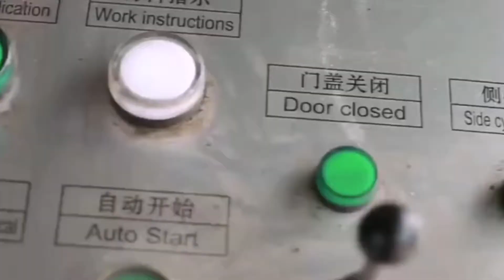Hydraulic Scrap Baling Press Scrap Metal Recycling Press For Sale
1.Fully automatic waste cardboard box/OCC/ONP baling press machine,
2.Vertical carton box baling machine, plastic pet bottles compress machine.
3.Metal scrap baling press machine, steel wire compress baler machine.
4.Aluminum chips/shavings briquetting press machine, copper turnings/swarfs briquetting press machine.
5.Wood shavings bagging press baler machine, silage bagging baling machine.
6.Wiping rags bagging press baler machine, waste clothes/second hand clothing/old clothes baling machine.
7.Plastic lumps/pipes shredder machine, plastic scrap blue shredder machine.
8.Metal scrap shredder machine, double shaft shredder machine, wood pallet shredder machine.
9.Plastic lumps granulator machine, plastic barrels crusher machine.
10.Hydraulic shear machine for heavy metal scrap, copper cable wire shear machine.